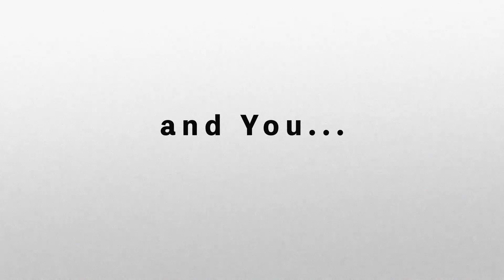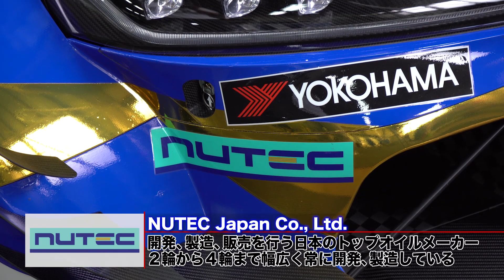【公式】開幕直前！GR Supra徹底解剖SP!Part1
「みんなを笑顔に！」
RACING PROJECT BANDOHオフィシャルYouTubeチャンネル
【毎週金曜18時更新予定】
株式会社ウェッズ

2020 WEDS SPORT RACING GALS